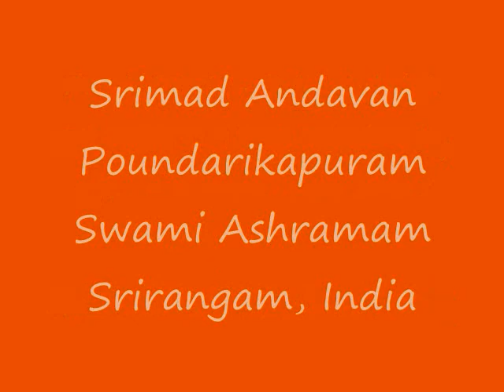125A Sri Paduka Sahasram Upanyasam by Srimad ParavAkkOttai Andavan, Sri Gopaladesika Mahadesikan